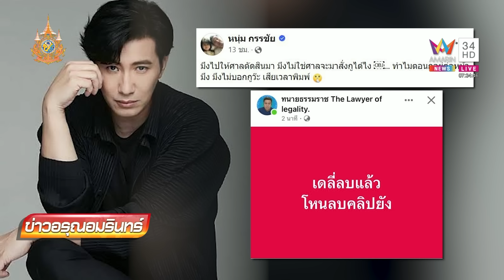หวิดวางมวย! "ทนายตุ๋ย" เล่านาที "พ่อเด็กเชื่อม" พร้อมบวกหน้าบัลลังก์ | ข่าวอรุณอมรินทร์ | 3/7/67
หวิดวางมวย! "ทนายตุ๋ย" เล่านาที "พ่อเด็กเชื่อม" พร้อมบวกหน้าบัลลังก์